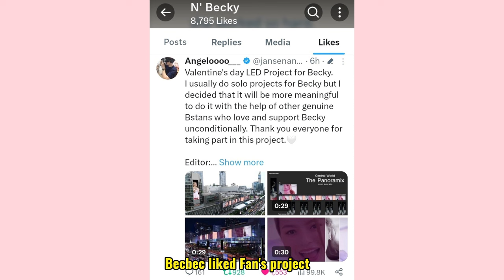BECKY Valentine LED project